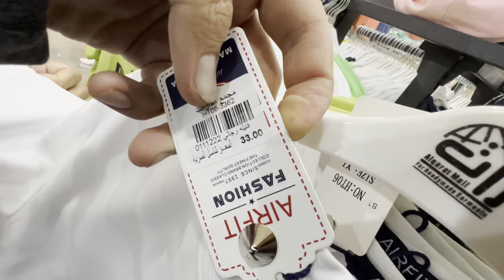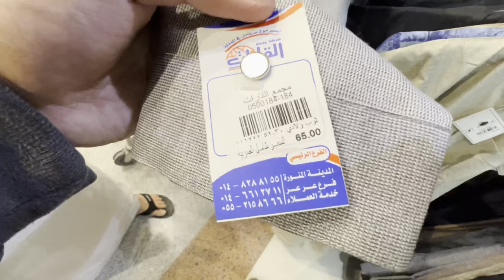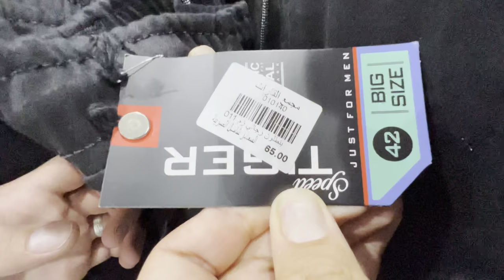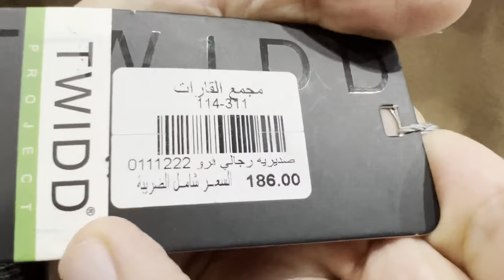Madinadagi eng katta kiyim bozori